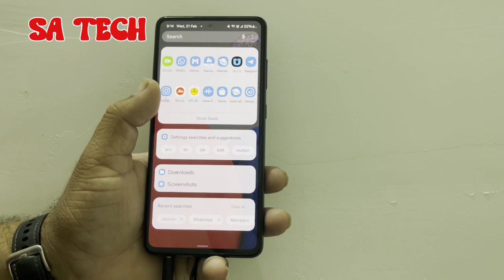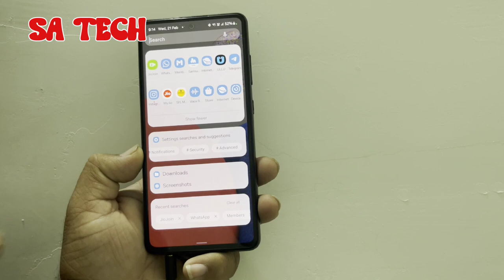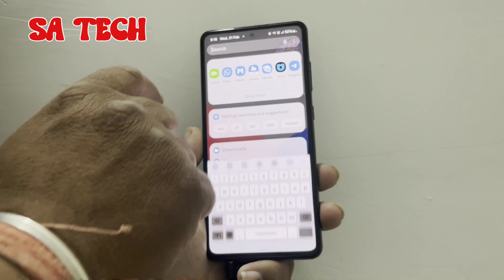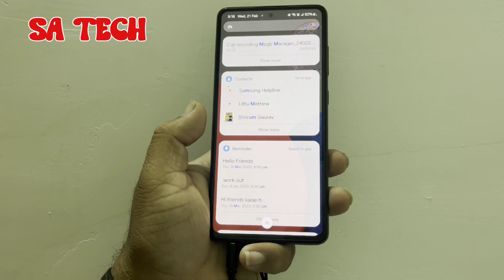Samsung Galaxy Hidden Pro Tips & Tricks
in this video i describe about samsung hidden tips and tricks